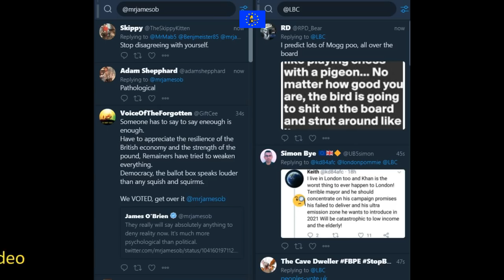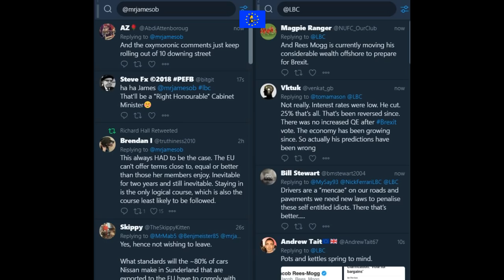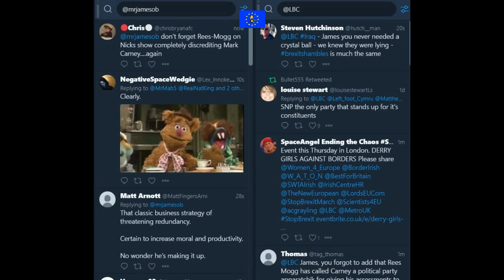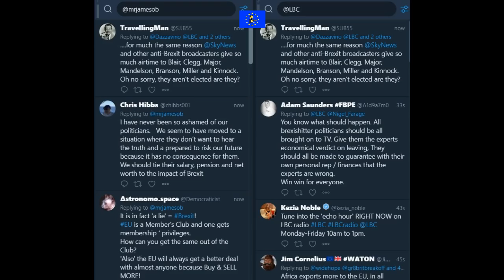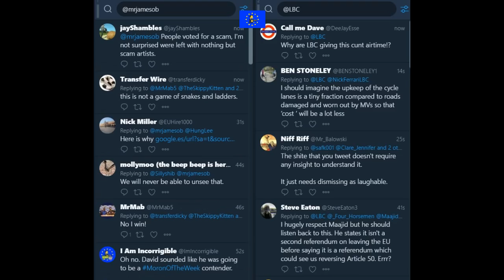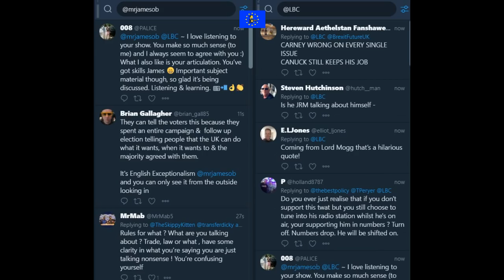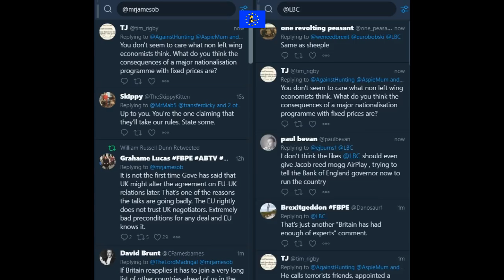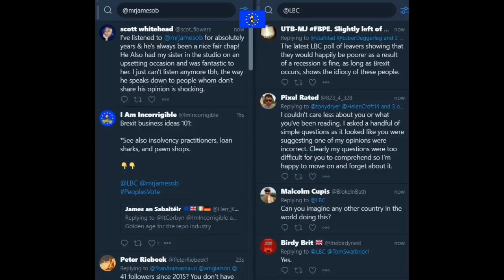James O'Brien vs Brextremist turncoats and traitors